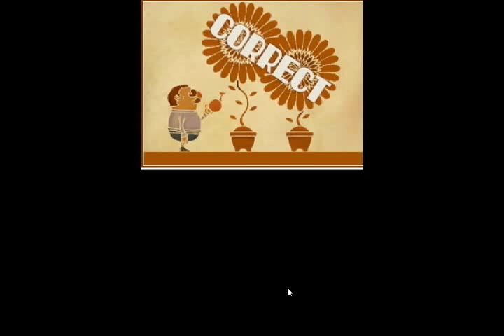Let's Play Professor Layton and the Unwound Future - Part 33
The hunt for Future Layton begins as we get a tip to talk to everyone in Chinatown.

Puzzles Encountered:

074:  Slippery Trip 2
148:  Matchstick Math
075:  Create the Chick